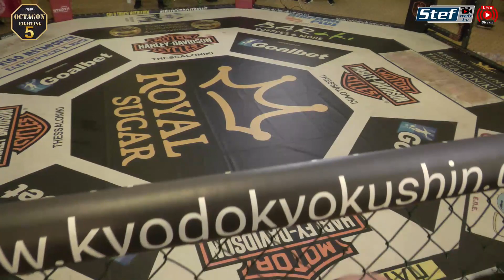OF 5 Aristokratis Papadopoulos vs Vangelis Zafeiris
Octagon Fighting Show 5 Main Card 24,10,2020
Aristokratis Papadopoulos Titanes Fight Club vs Vangelis Zafeiris Mitsios Team Combat Jiu Jitsu